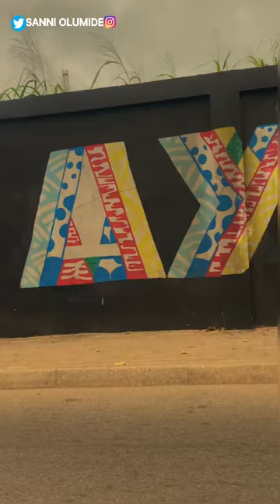Africa's Longest Graffiti Cotonou, Benin Republic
# shorts
In this video you will see the Africa's longest graffiti in cotonou, benin republic.
This graffiti was created by many artist and is around 940 meter long.
This artwork also show case many African history and heritage.

music job